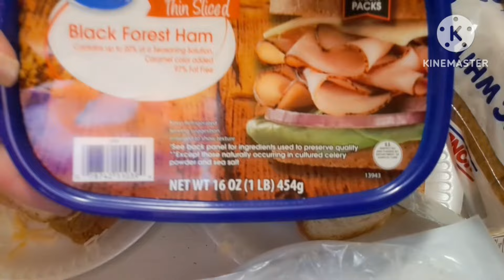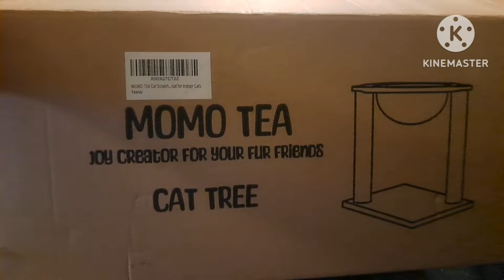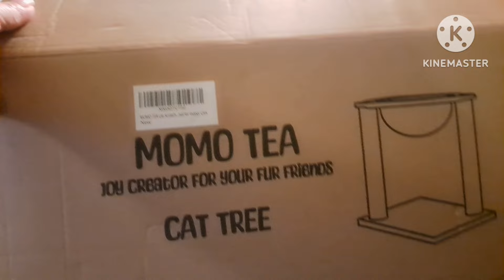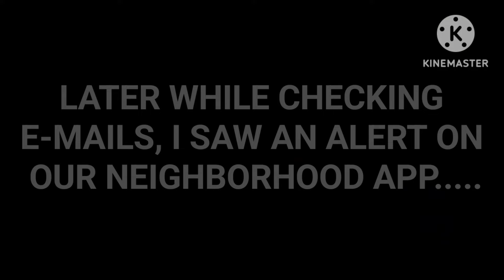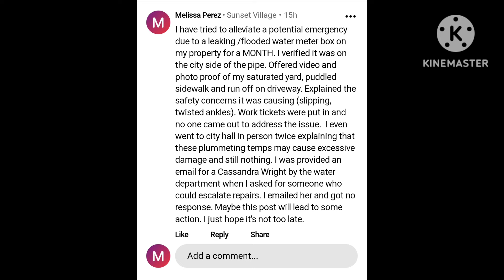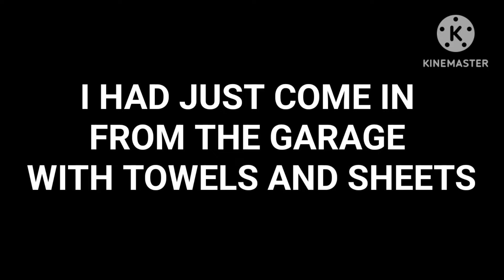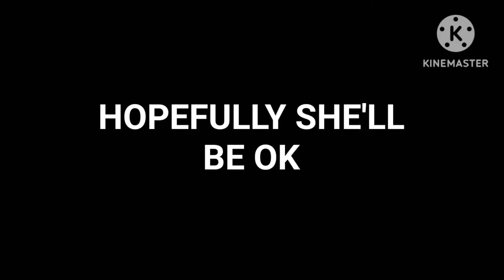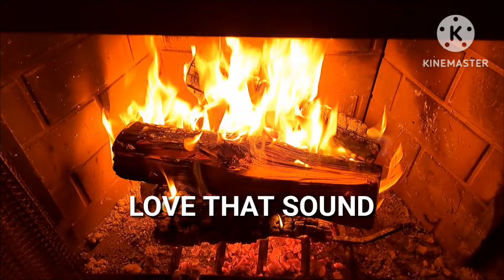FREEZING TEMPS AND GRILLED CHEESE!